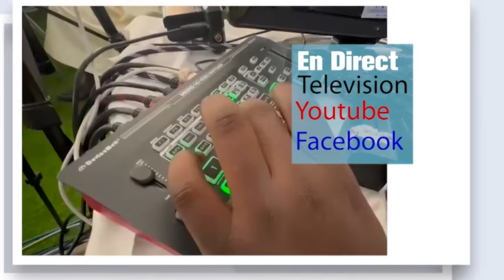ADIYA S.FALLOU GALLAS LO GAINDÉ KOKI WADIAL TARI AL XURAANE 2024 DAAROUL XURAANE TOUBA LE 14 JUILLE